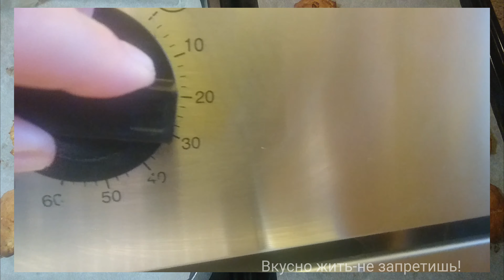Печенье с яблоками и корицей Пеку каждые выходные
Всем привет! Сегодня приготовлю печенье с яблоками, корицей и орехами. Рецепт простой, легкий, доступный. Нежная хрустящая корочка, ароматное, прямо  тающее во рту печенье, понравится всем.
Для приготовления понадобится :
Соль щепотка
Сахар 0,5 ст
Ванильный сахар 1 п
Мука 300 гр +/- ориентируйтесь на консистенцию теста